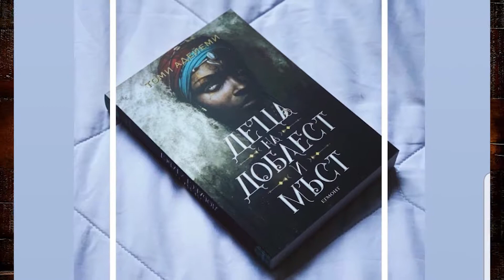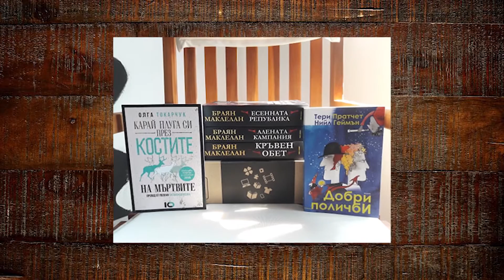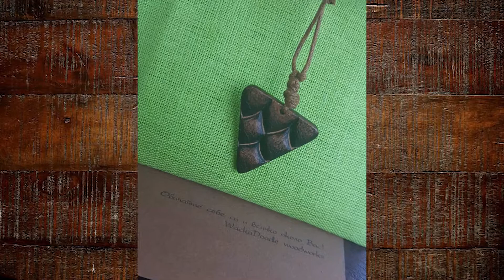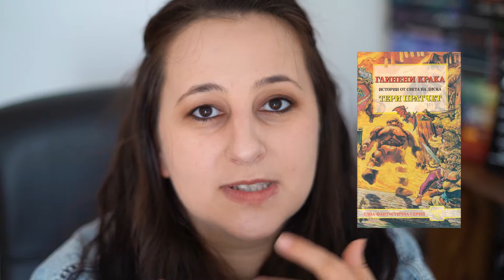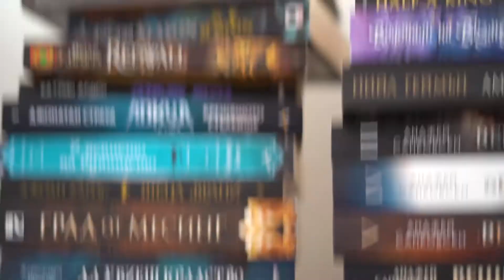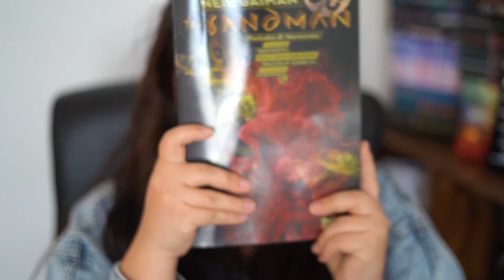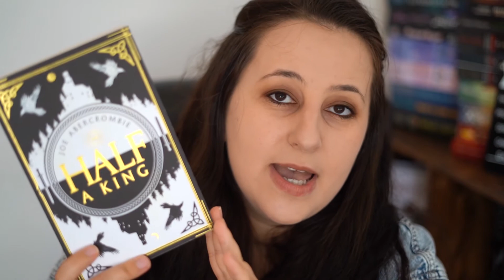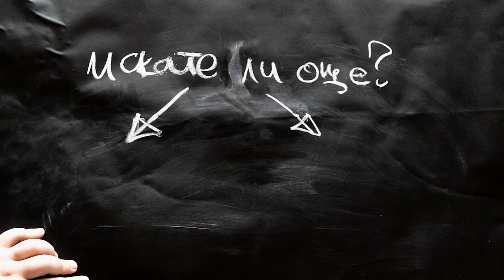Любимците на юли - тронове, голъми и детектив с мустак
⬇⬇⬇ Натисни SHOW MORE за още информация ⬇⬇⬇

Приятели?